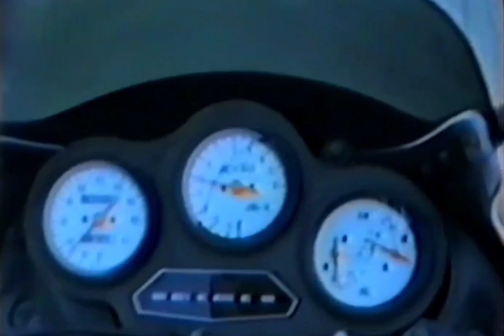Aprilia AF1 125 Project 108 e non solo... per le curve modenesi by BIRCIDE (Il Paninaro)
Grazie a questo video, ricevuto da CLAUDIO VELLANI, possiamo fare un salto temporale di qualche decennio, immedesimandoci ognuno nella propria adolescenza e nei propri similari ricordi.
Chi non ha mai cazzeggiato nei pomeriggi nebbiosi come questi ragazzi modenesi ?
Si possono notare una Aprilia AF1 125 Project 108 del 1987, una Honda NSR 125 F1 del 1988, una Honda NS 125 F del 1985, oltrechè le pieghe lungo le strade sinuose del modenese.
Infine molti nostalgici potranno strizzare l'occhio alla visione di una pepata Renault 5 GT Turbo !
N.B. Notare le "Strisce di margine" della carreggiata di colore Giallo.